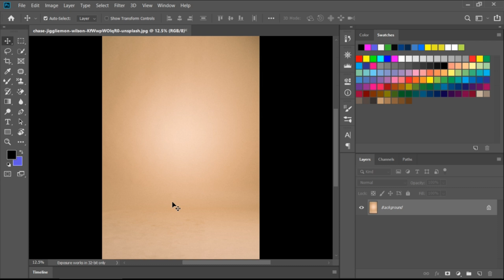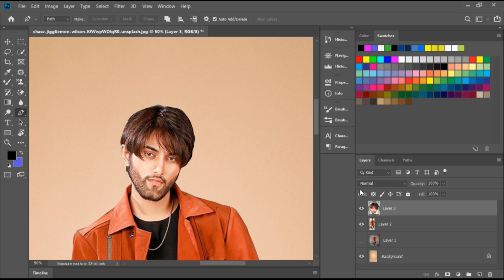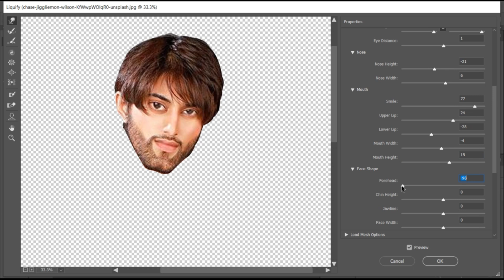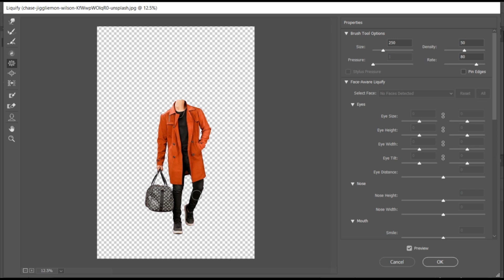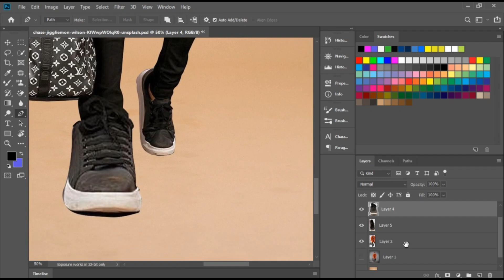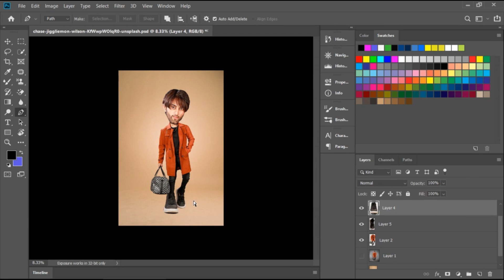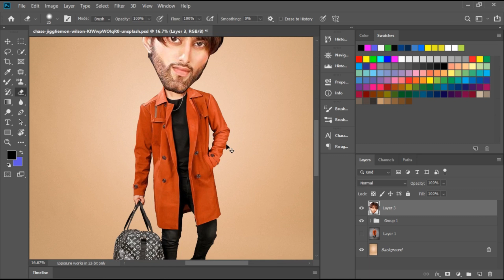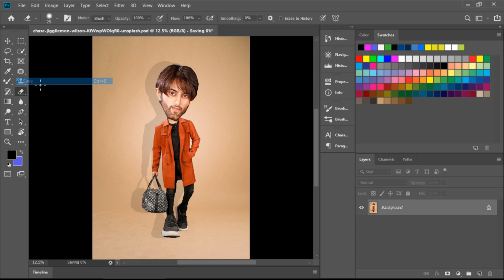3D Caricature Photoshop Tutorial | How to Make Caricature from a Photo effects photoshop tutorials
Hello everyone,
In this video tutorial, I'll show you how to Edit Photo Like Professional or Famous Photographer using Photoshop CC 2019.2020

Photoshop CC - How I Edit Outdoor Portrait - Easy & Fast ❤ - In Hindi
In this Photoshop Tutorial, you will learn to create a caricature manipulation and putting smooth photo effects. i used dodge and burn to create dimensions on the and finally applied smudge tool on the face.